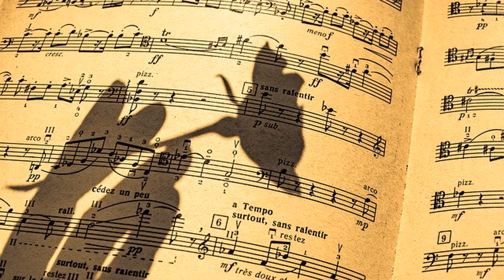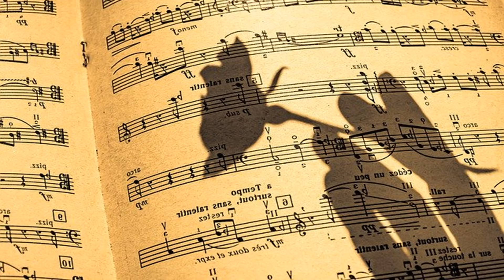MEMORIAS DE UNA VIEJA CANCIÓN /// GINAMARÍA HIDALGO